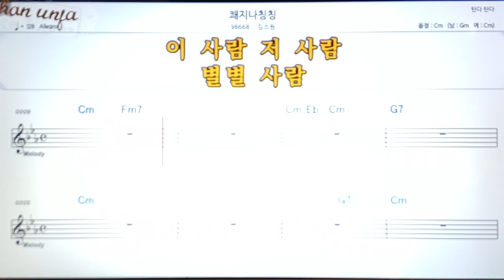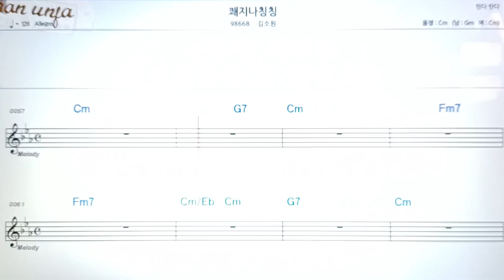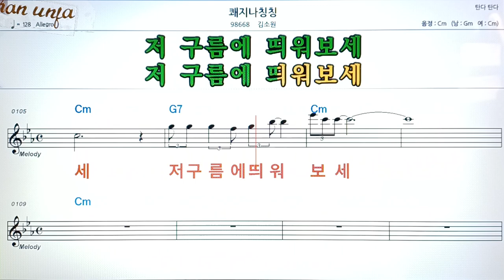쾌지나칭칭/김소원👍악보, 코드,가사,Karaoke*가라오케 반주